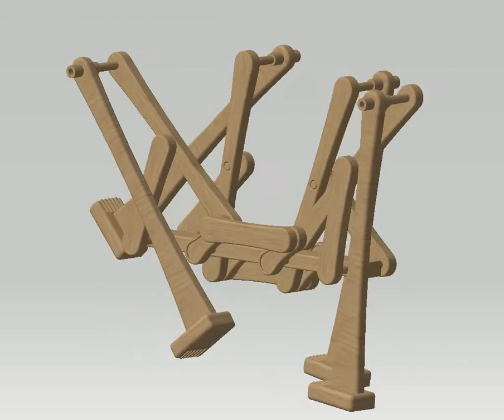Tchebyshevs plantigrade macihine